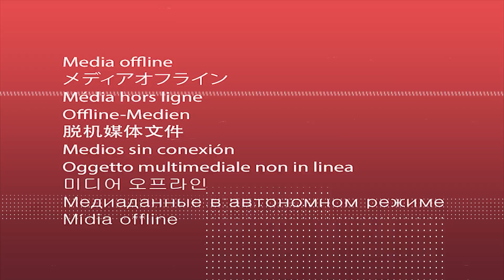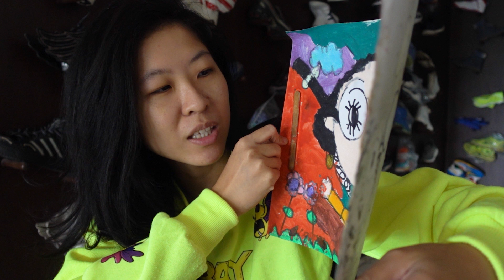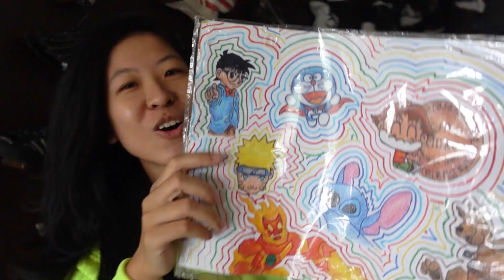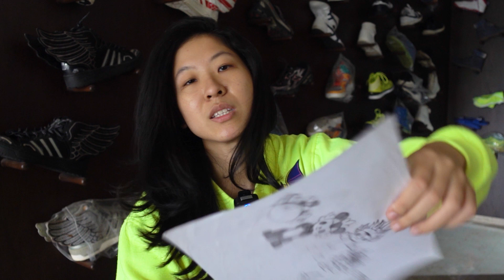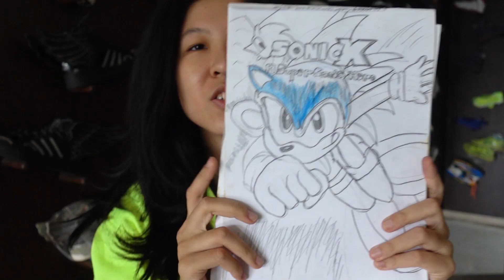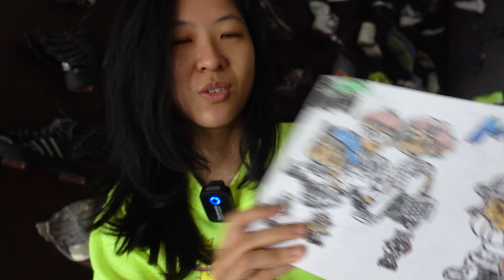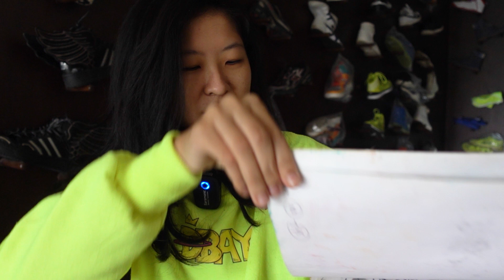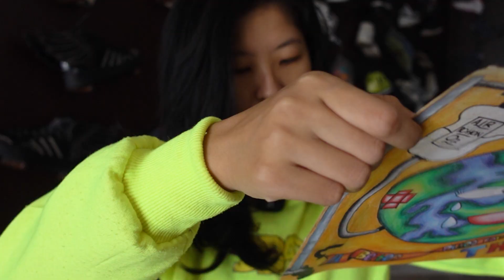INI DIA GAMBAR-GAMBARKU WAKTU MASIH BOCIL!!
SELAMAT GAWE!